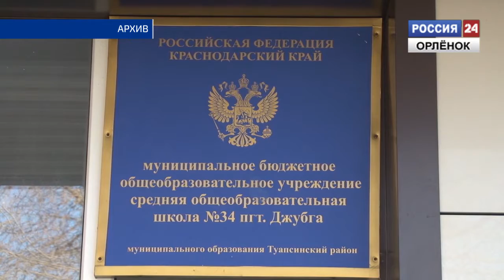Детский сад "Малышок"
В детском саду «Малышок»  в поселке Новомихайловском открыли новую пристройку.
Корреспондент: Игорь Хворостянов
Оператор: Денис Гилев
Монтаж: Изабэлла Аксютичева